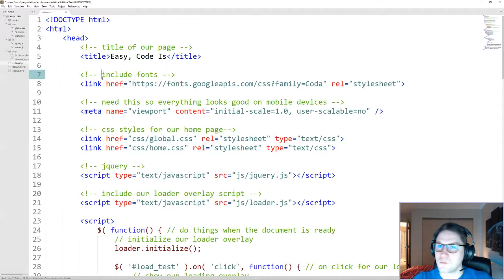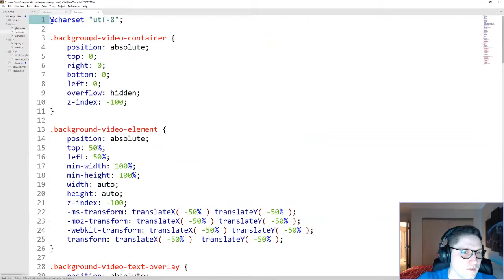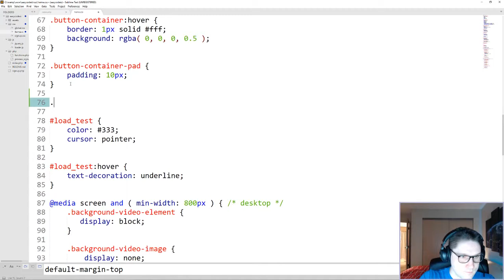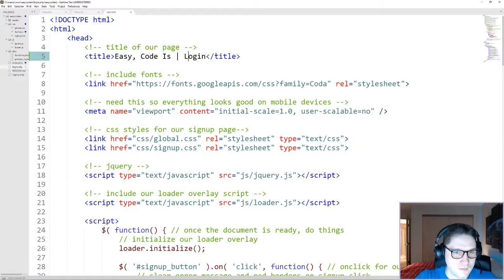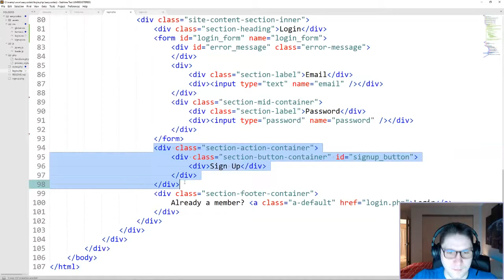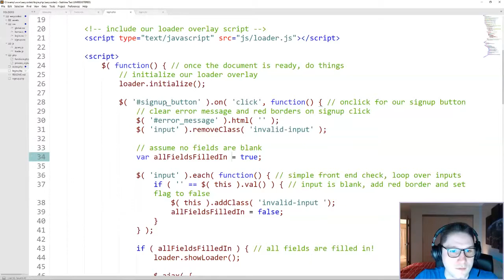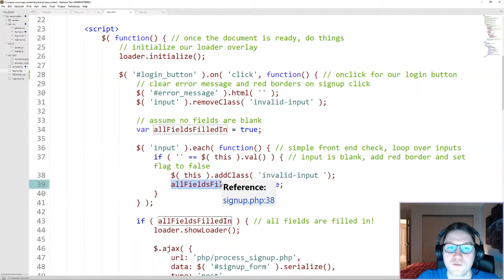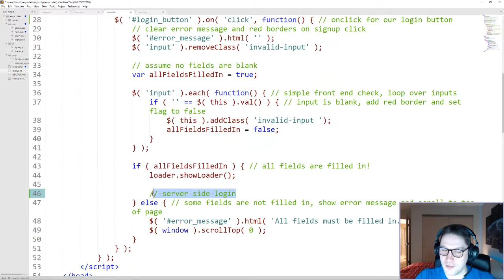User Login with HTML, CSS, and jQuery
In this video we create a login page using HTML, CSS,  and jQuery. We code up the page in HTML, style it with CSS, and then add some validation and on click functionality with jQuery.